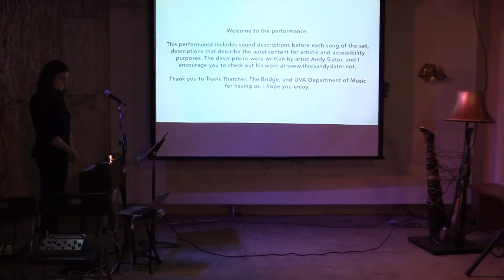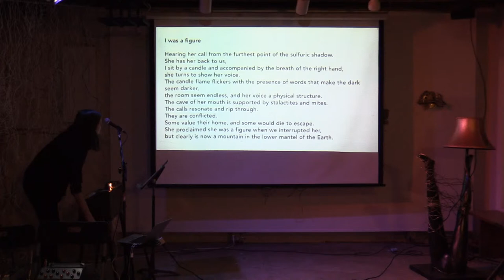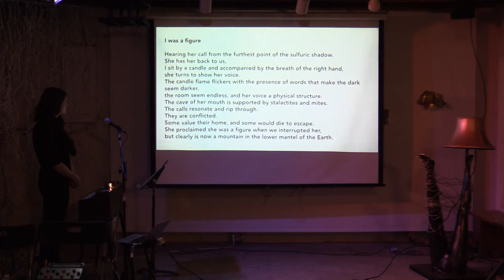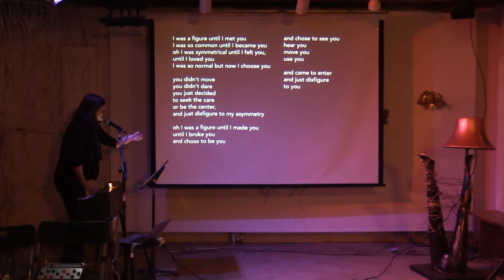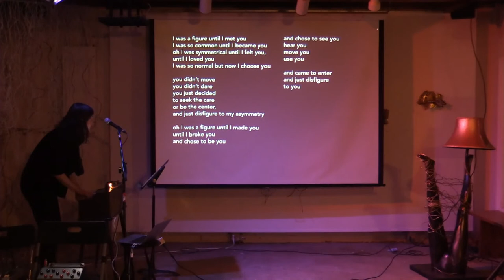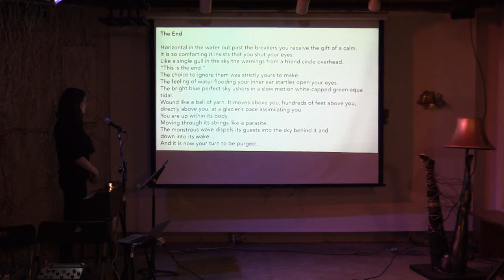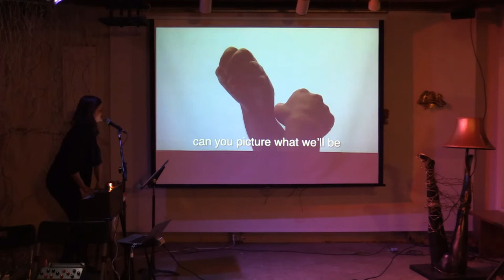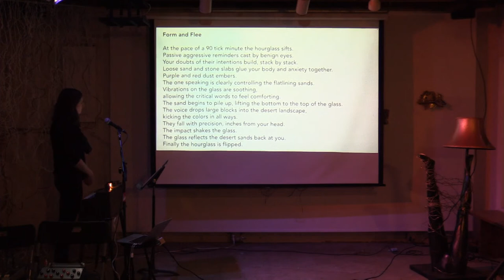Telemetry with Molly Joyce, Derek Tuttle, Matias Vilaplana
The first Telemetry of 2022, streaming from The Bridge PAI on 1.15.22 at 7:30pm
Featuring Molly Joyce, Derek Tuttle, Matias Vilaplana